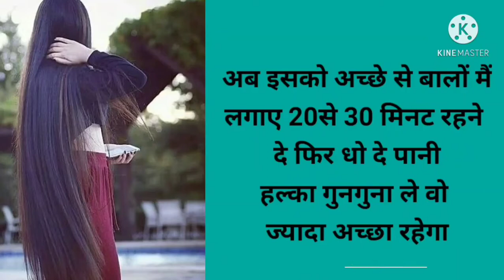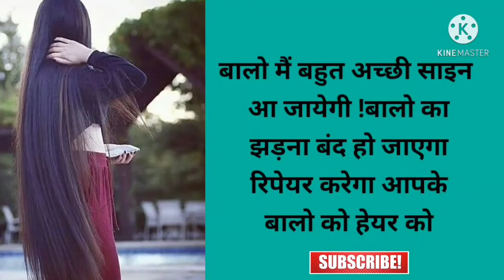fenugreek hair mask for hair growth || methi for new hair growth मेथी हेयर मास्क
fenugreek hair mask for hair growth
home remedies

(1)methi for new hair growth
(2)magical hair mask
(3)stop hair fall repair hair
(4)benefits of fenugreek seeds
(5)methi daana hair mask double hair growth

hello everyone
I am rakhee
my channel

iske sath rice water bhi use kre

teaching scholarship and research ,fair use is a use permitted by copyright statute that might otherwise be infringing non profit educational or personal use tips balance in favor of fair use